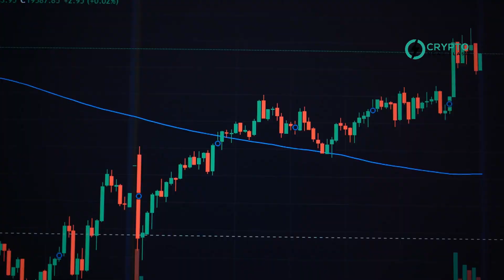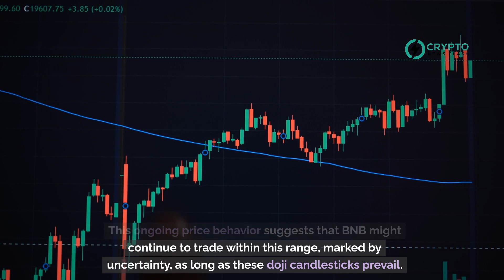Market Rally: Binance Coin (BNB) Leads with a 5% Increase, Climbing to $604.29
Binance Coin, also known as BNB, has entered a period of consolidation after its uptrend ended on March 13th, 2024. Currently trading between $520 and $630, the cryptocurrency's movement is characterized by the presence of doji candlesticks, indicating market uncertainty and traders' indecisiveness about future direction. The price recently hovers around $554.40, with the market trying to maintain above the $520 support level. A break below this could lead to a drop towards $420. Conversely, should BNB overcome the $645 resistance level, it may resume its uptrend, potentially reaching up to $920. This ongoing price behavior suggests that BNB might continue to trade within this range, marked by uncertainty, as long as these doji candlesticks prevail.